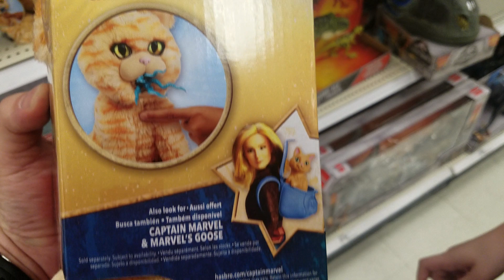Captain Marvel GOOSE THE CAT Figure *New Toy Sighting at Target!*